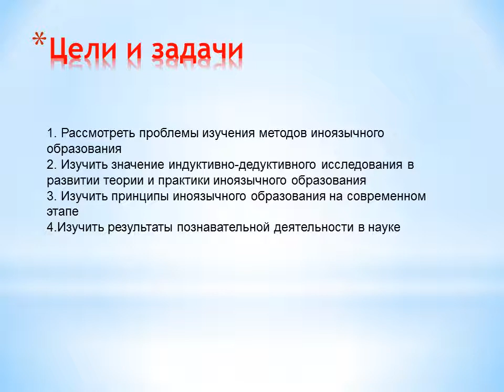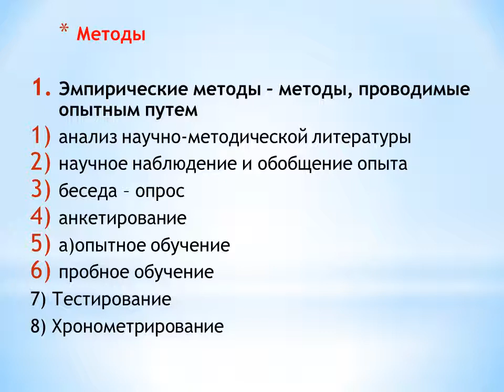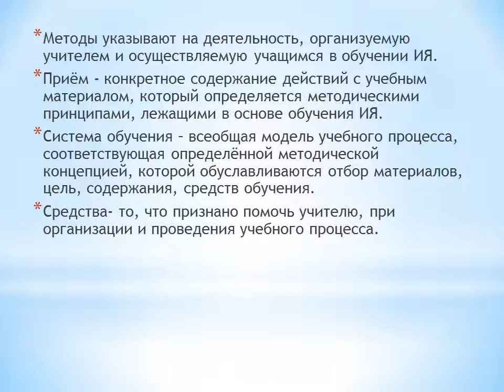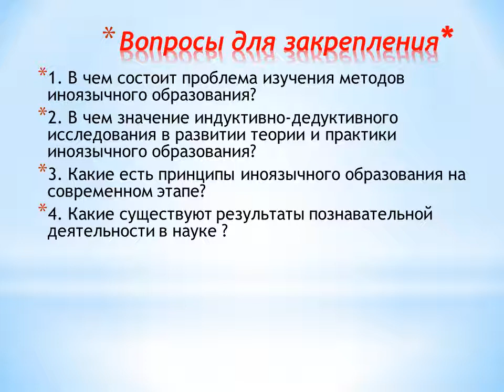Лекция 4 Методы научного исследования в методике иноязычного образования